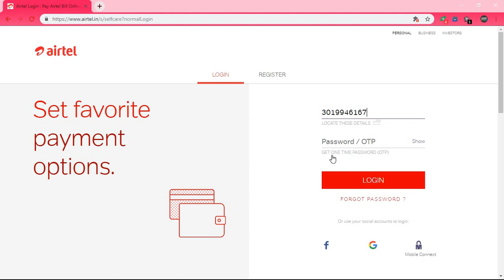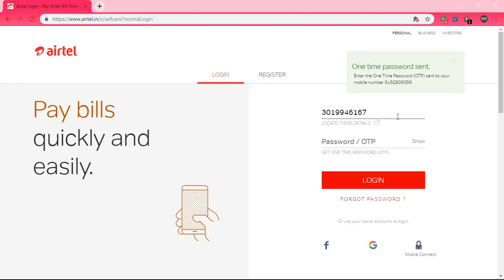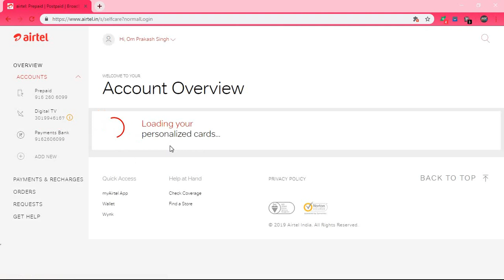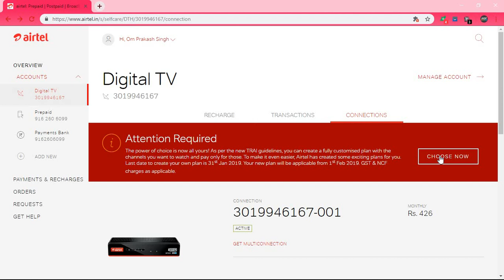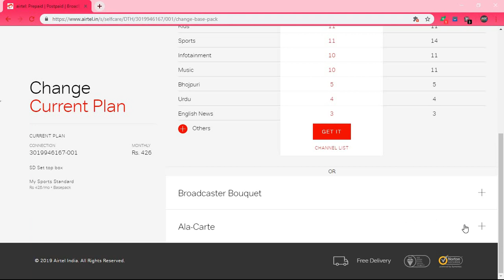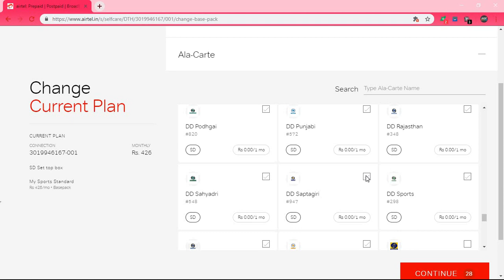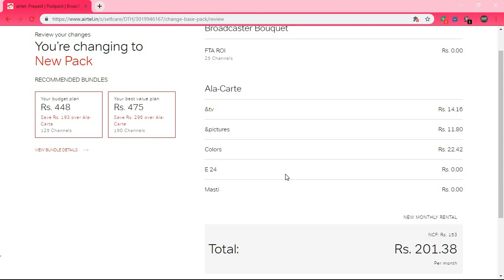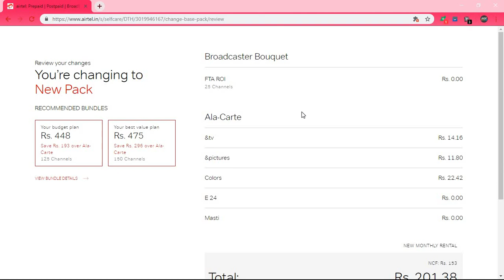Airtel DTH New Plan Alacarte - How to Select Your Own Channel - ALL IN ONE OP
AIRTEL DTH में अपना मनपसंददीदा चैनल कैसे चुने कंप्यूटर से

Support Us.